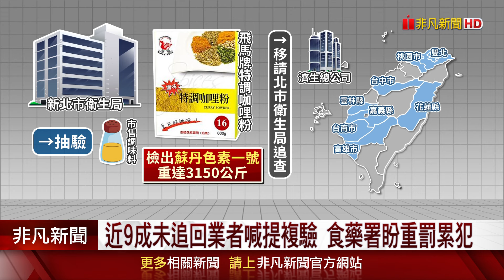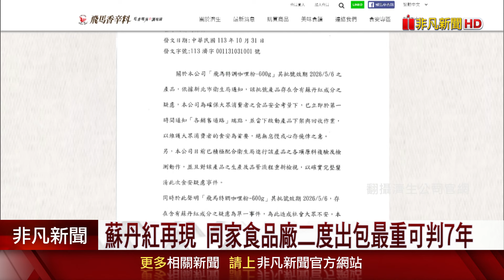蘇丹紅咖哩粉銷售9縣市 逾5千盒只追回652盒 近9成未追回業者喊提複驗 食藥署盼重罰累犯｜非凡財經新聞｜20241102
我國在今年初，爆發蘇丹紅食安事件，食藥署跟全台衛生單位，進行「掃蕩」後，蘇丹紅一度銷聲匿跡。不過最近又爆出，濟生公司的一款「飛馬牌特調咖哩粉」，被驗出含有蘇丹色素一號，數量多達5千多盒，流向雙北、桃園等九個縣市。但截至昨天(1號)下午，只下架652盒，等於有將近九成，都還沒有回收。北市衛生局也也將業者移送法辦，業者方面，則是提出複驗。